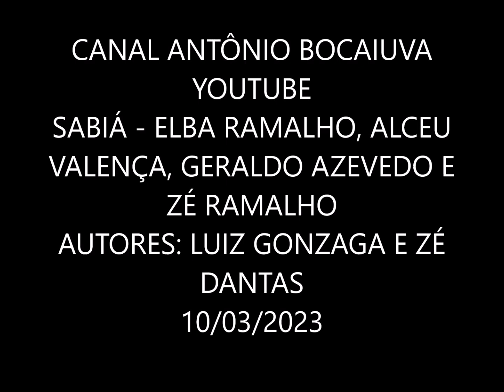SABIÁ - ELBA RAMALHO, ALCEU VALENÇA, GERALDO AZEVEDO E ZÉ RAMALHO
ELBA RAMALHO, ALCEU VALENÇA, GERALDO AZEVEDO E ZÉ RAMALHO
LP O GRANDE ENCONTRO
GRAVADORA BMG 1996
COMPOSITORES: LUIZ GONZAGA E ZÉ DANTAS
(Zé Dantas (José de Souza Dantas Filho)
Músicos:
Zé Ramalho: Violão
Alceu Valença: Violão
Geraldo Azevedo: Violão
Elba Ramalho: Violão

A todo mundo eu dou psiu (Psiu, Psiu, Psiu)
Perguntando por meu bem (Psiu, Psiu, Psiu)
Tendo um coração vazio
Vivo assim a dar psiu
Sabiá vem cá também (Psiu, Psiu, Psiu)
Tu que anda pelo mundo (Sabiá)
Tu que tanto já voou (Sabiá)
Tu que fala aos passarinhos (Sabiá)
Alivia minha dor (Sabiá)
Tem pena d'eu (Sabiá)
Diz por favor (Sabiá)
Tu que tanto anda no mundo (Sabiá)
Onde anda o meu amor
Sábia...
Sábia...
(Psiu, Psiu, Psiu)
(Psiu, Psiu, Psiu)
(Psiu, Psiu, Psiu)
(Sabiá)
(Sabiá)
(Sabiá)
Sabiá...
Sabiá...

1. Sabiá - Luiz Gonzaga, Zé Dantas (José de Souza Dantas Filho) x
2. Coração Bobo - Alceu Valença
3. Jacarepaguá Blues - Zé Ramalho
4. Pelas Ruas Que Andei - Alceu Valença, Vicente Barreto
5. Talismã - Alceu Valença, Geraldo Azevedo
6. O Ciúme - Caetano Veloso
7. Dia Branco - Renato Rocha, Geraldo Azevedo
8. O Amanhã É Distante - Bob Dylan, Geraldo Azevedo (versão), Babal (Erivaldo Nascimento Galvão) (versão)
9. Admirável Gado Novo - Zé Ramalho
10. O Trem Das Sete - Raul Seixas
11. Chão De Giz - Zé Ramalho
12. Veja (Margarida) - Vital Farias
13. A Prosa Impúrpura Do Caicó - Chico César
14. Tesoura Do Desejo - Alceu Valença
15. Chorando E Cantando - Fausto Nilo, Geraldo Azevedo
16 a. Banho De Cheiro - Carlos Fernando
16 b. Frevo Mulher - Zé Ramalho